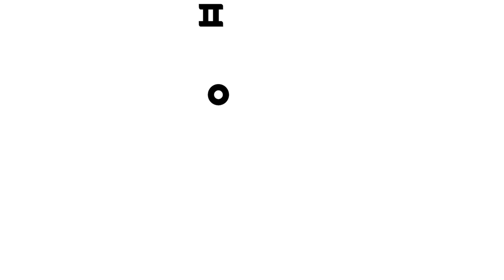아야! 튼튼맨이 병원에 왔어요 | 아기상어 병원놀이🏥 | 아픈 슈퍼히어로들을 함께 치료해요! | 의사 역할놀이 | 병원친구 | 핑크퐁! 인기동요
☆ 아야! 슈퍼히어로들이 아파요! 강력한 레이저를 쏘는 레이저맨부터 으랏차차! 힘이 센 튼튼맨, 하트빔으로 사랑을 퍼뜨리는 하트맨까지! 의사 아기상어 선생님 도와주세요~

⏰ 영상 순서
00:00:00 레이저맨이 병원에 왔어요
00:03:32 튼튼맨은 어디가 아픈걸까요?
00:06:11 하트맨이 병원에 왔어요